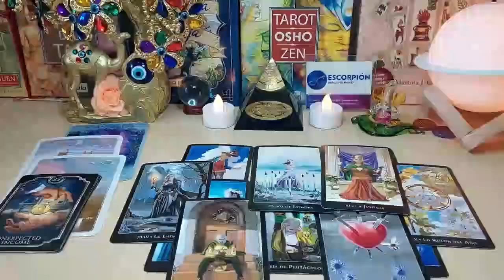CAPRICORN 🚨AN UNEXPECTED MIRACLE HAPPENS 🥰👀🙏🏼 OCTOBER 2023 TAROT LOVE READING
Capricorn Love
Capricorn 2023
Capricorn today
Capricorn OCTOBER